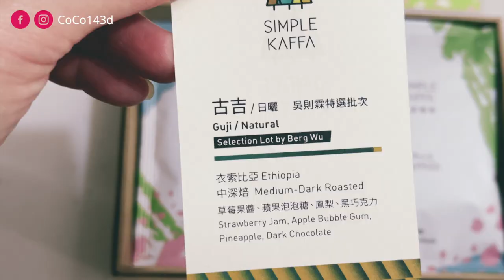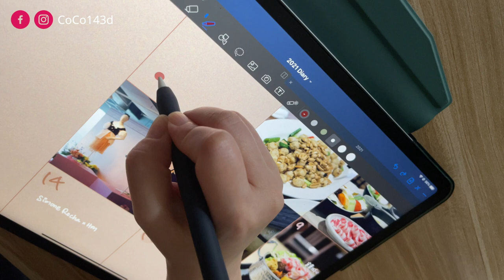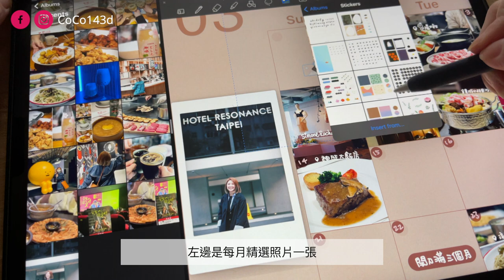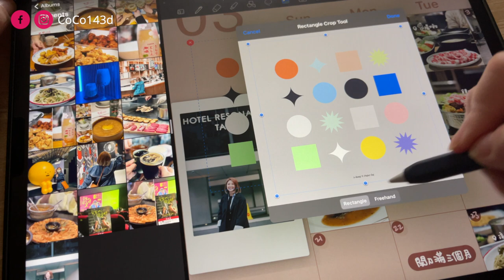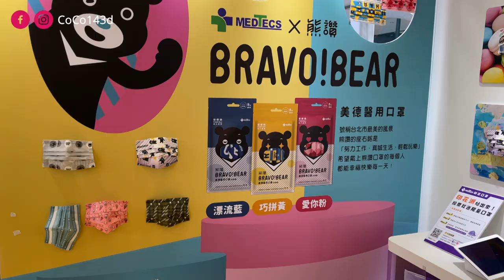[ VLOG ] iPad電子手帳、美德口罩快閃店活動 || Life Log VOL. 11 Weekly Vlog | GOODNOTES & work【CoCo143d】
終於拍了電子手帳的影片，第一次拍角度抓得不太好，下個月再來試試看。

► 我的膚質 My Skin Type: 混合肌偏乾 Combination to Dry
► 我的相機 My Cameras: Sony Rx100 IV, DJI Osmo Pocket & iPhone12 Pro Max
► 我的剪輯軟體 My Video Editor: FCPX